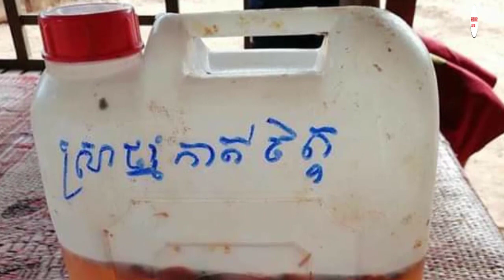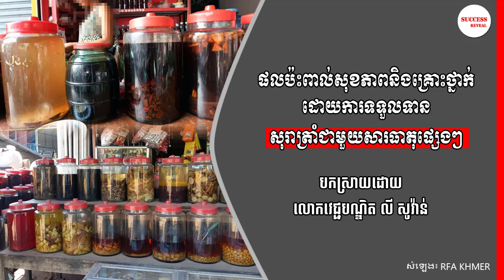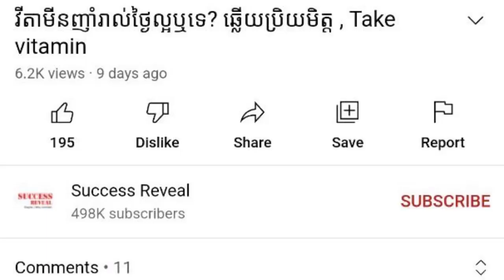សុរា​ត្រាំ​ជាមួយ​សារធាតុ​ផ្សេងៗអាចបង្ករផលប៉ះពាល់ចំពោះសុខភាព , វេជ្ជបណ្ឌិត លី សូវ៉ាន់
In this video we want to show you about សុរា​ត្រាំ​ជាមួយ​សារធាតុ​ផ្សេងៗអាចបង្ករផលប៉ះពាល់ចំពោះសុខភាព , វេជ្ជបណ្ឌិត លី សូវ៉ាន់ , SUCCESS REVEAL

ផល​ប៉ះពាល់​សុខភាព​និង​គ្រោះថ្នាក់​ដោយ​ការ​ទទួល​ទាន​សុរា​ត្រាំ​ជាមួយ​សារធាតុ​ផ្សេងៗ។ ប្រធាន​នាយកដ្ឋាន​ប្រយុទ្ធ​នឹង​ជំងឺ​ឆ្លង និង​ជា​អ្នក​នាំ​ពាក្យ​នៃ​ក្រសួង​សុខាភិបាល លោក​វេជ្ជបណ្ឌិត លី សូវ៉ាន់ បាន​ផ្ដល់​សម្ភាស​ថា៖.

✡ ABOUT US ✡
.: Why We create SUCCESS REVEAL channel :.
1. To inspire, Motivate, create new entrepreneur
2. Share Business knowledge, Entrepreneurship, Success
3. Free Business Education Online